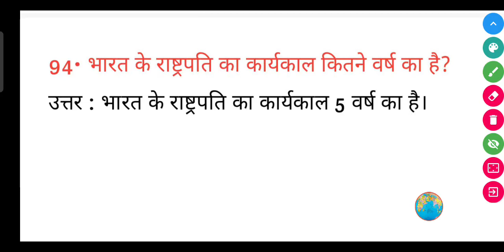भारत के राष्ट्रपति का कार्यकाल कितने वर्ष का है? | Bharat ke Rashtrapati ka karyakal kitne varsh ...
भारत के राष्ट्रपति का कार्यकाल कितने वर्ष का है? | Bharat ke Rashtrapati ka karyakal kitne varsh ka hai